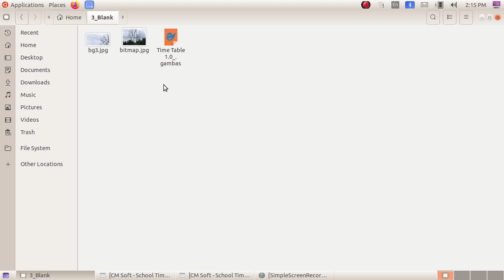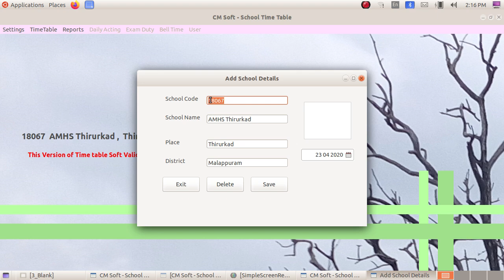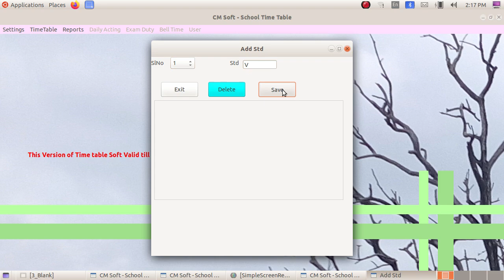CM Soft Time Table1.0 Part1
Time Table for Schools